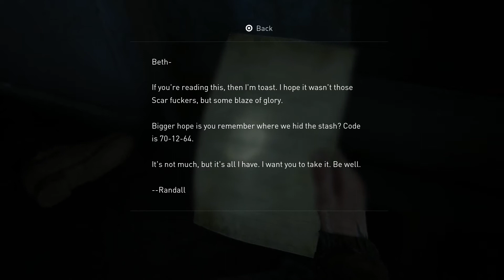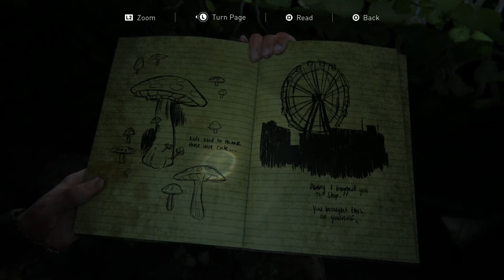Here We Go Again On Our Own - 35 - D&F Play The Last of Us Part II